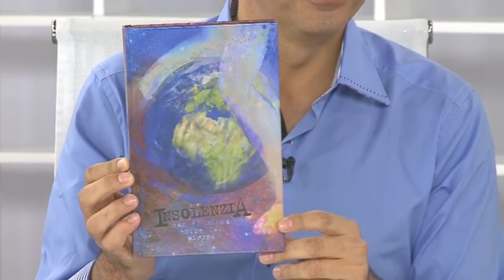Alma de Rock en Almansa en Vivo - 08.11.2013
En la sección de hoy de Alma de Rock para el programa "Almansa en Vivo" de TV Almansa hablamos de la banda de rock aragonesa, Insolenzia, con motivo de la publicación de su ultimo trabajo "Con el mundo entre las piernas"